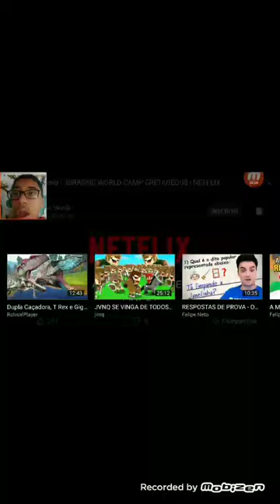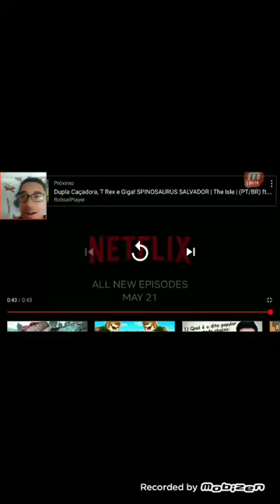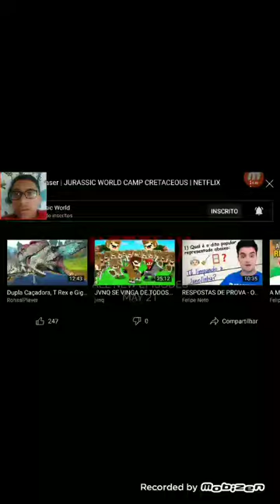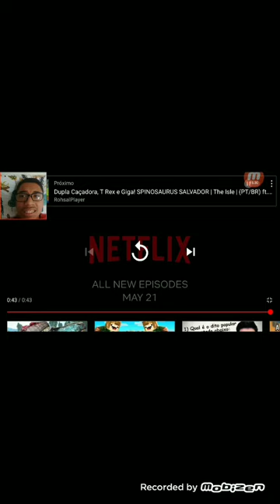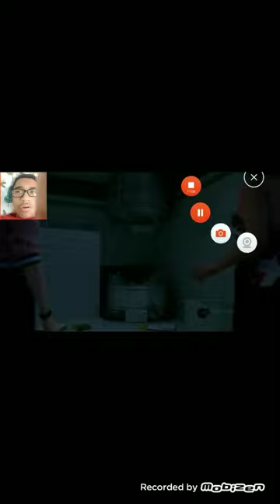O NOVO TRAILER DA 3ª TEMPORADA | O Terror Está à Caminho /JURASSIC WORLD ACAMPAMENTO JURÁSSICO (#18)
Fala Campistas, de estamos de volta com a nossa incrível série JURASSIC WORLD ACAMPAMENTO JURÁSSICO, sim acabou de lançar, nesse dia 11 De Março de 2021,"sei que o vídeo tá tipo... estranho, eu sei", o primeiro trailer da terceira temporada, falamos um pouco de teorias que o Scorpius Rex poderia atacar o abrigo dos 6 adolescente, que os dois Ceratossauros poderiam ter sido CAPTURADOS pelos caçadores ou mercenários e poderiam ter sido vendidos, "essa teoria é possível", dizem que o Dilofossauro não vai mais aparecer na franquia Jurassic World, mas, em minha opinião é provável que ele aparecerá nessa temporada ou nas próximas temporadas, e falando nisso o total de temporadas vai ser de 5 temporadas, a última lançará no começo do ano que vem, a mudança dos personagens da série, a teoria que a Blue, ou REXY ou até as duas vão combater e derrotar esse monstro, então, muito obrigado, por vcs retornarem as nosso acampamento, campistas e até breve.